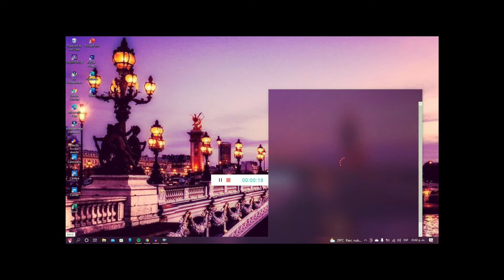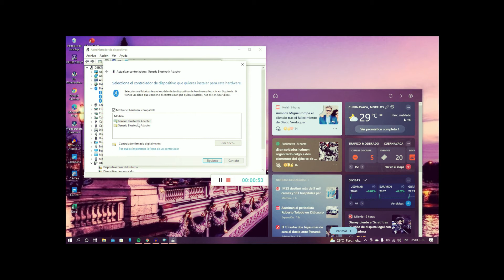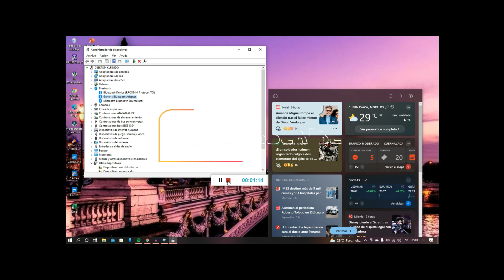Problemas con el controlador del Bluetooth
Hola amigos y amigas, este problema lo tenia en mi pc y fue un dolor de cabeza, espero les ayude tanto como a mi, gracias por verme.